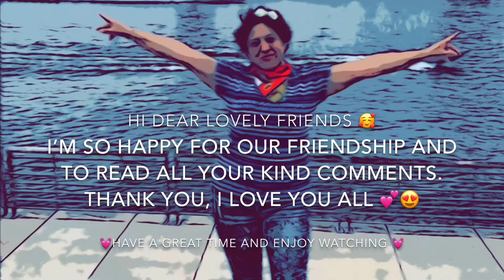Painting easy fantasy animal with pouring acrylic colors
Dirty artist, dirty art, pouring acrylic colors. Do it yourself.
best of the easy ideas.
How to paint easy fantasy animal?
How to pour acrylic colors on paper?
How to paint creative?
How to pour acrylic colors easy and paint something fantasy?
Paint with Afsaneh, paint with me, paint easy beautiful.
Paint at home. Creative painting.
In this video I'm showing you how to pour acrylic colors easy on paper.
I mixed acrylic colors with pouring medium.
You can do like this pouring on different materials.

0:00 welcome
0:11 pouring colors on spoon
0:30 turning back colors
0:57 painting with feather
3:03 wet result
3:13 dry result

Music is from youtube studio:
Educated Man